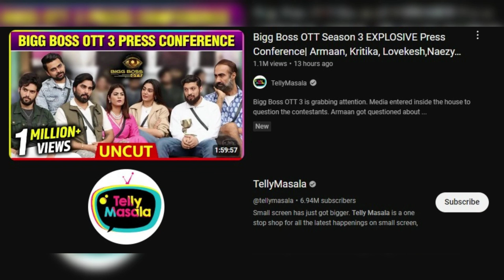Armaan Malik reply to Elvish yadav | Armaan Malik on Elvish Yadav , Biggboss Update